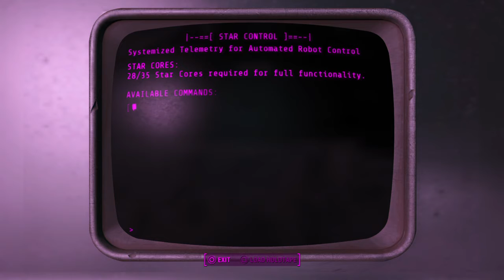Fallout 4: Nuka World Part 8